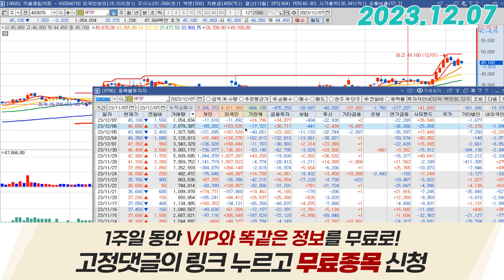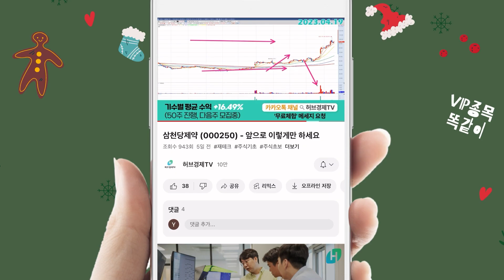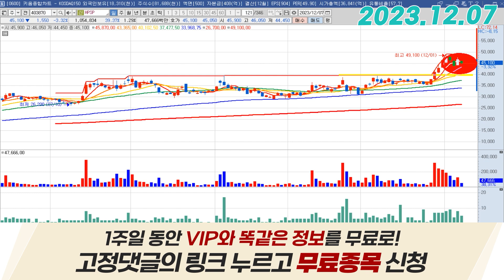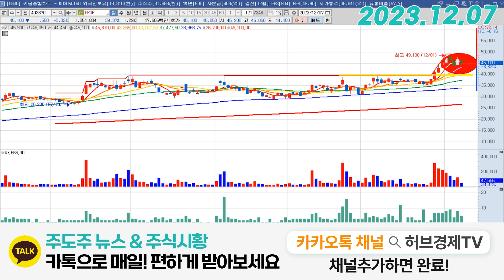HPSP (403870) - 외국인, 기관 손바꿈?!